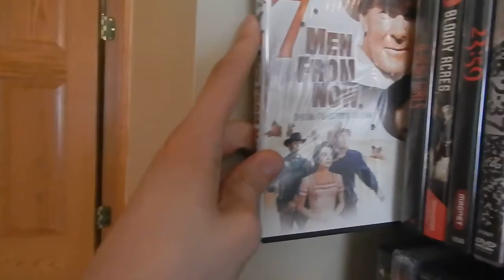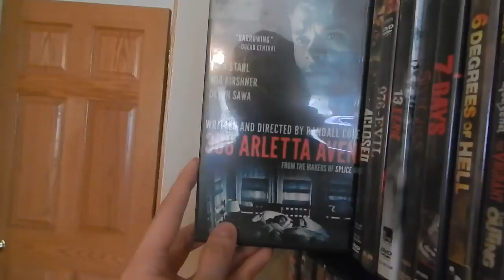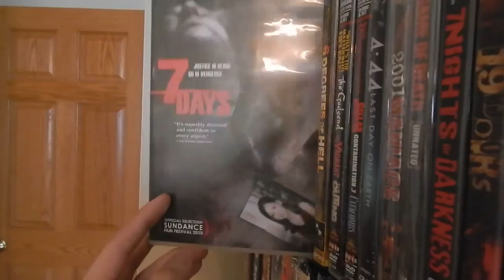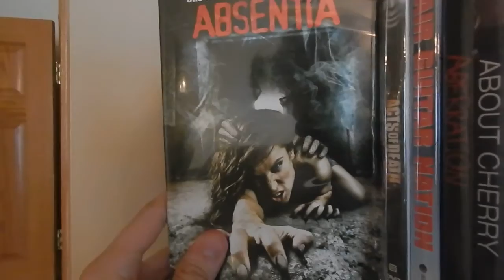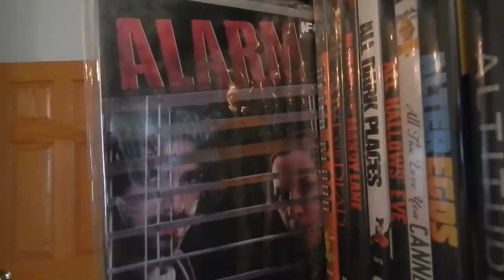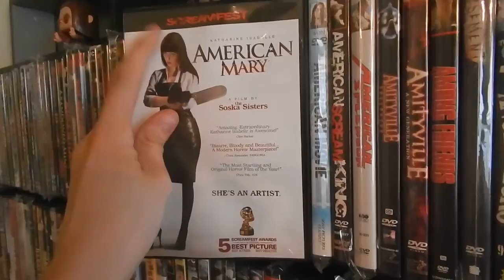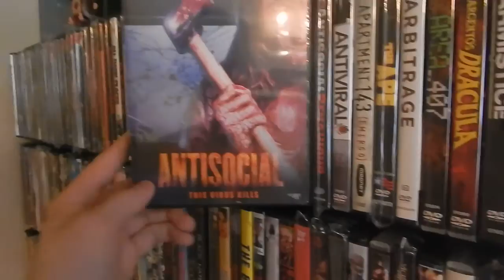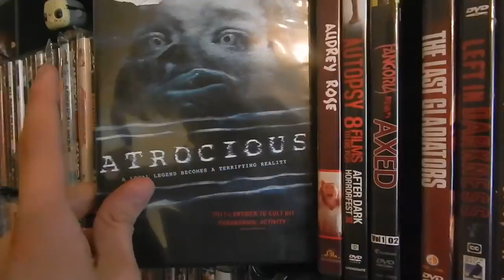Updated DVD Shelf Series: Shelf #1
Hey guys!! Here's my New DVD Shelf Series, My last one got all screwed up after moving a bunch of movies so I decided just to start over!
Jeremy